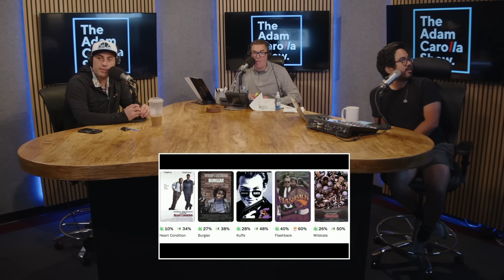Adam Ray Discovers Cadillac Man and the True Origins of Lou Bega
Comedian Adam Ray joins Adam for some animated discussions starting with the current “Barbie” movie that Adam Ray happens to have a role in, they also revisit  some past films like “Cadillac Man” with Robin Williams, and Adam recounts a movie he watched with his son this weekend that lead to a discussion about cancel culture.  Adam Ray gifts us with  some impressions, including a convincing one as Johnny Depp.  Adam shares some prior videos he did that involve bathrooms, pink bikinis, and cats, along with a hilarious old comedy bit with Jimmy Kimmel that involves yet more bathrooms.

Next, Chris shares some news starting with Elon Musk swapping the Twitter bird for an “X”, with Elon quipping that they’ll cut down the twitter logo with blow torches.  Next,  they also talk about a cruise line that had to apologize for arriving at port amidst a massive whale hunt/slaughter in the Faroe Islands.

PLUGS:
See Adam Ray live:
PHOENIX, AZ - STANDUP LIVE - Thursday to Sunday
CLEVELAND , OH - HILARITIES - August 3rd to 5th
SAN DIEGO, CA - LA JOLLA COMEDY STORE - August 10th to 12th
And find more dates at AdamRayComedy.com
Listen to Adam Ray’s podcast, ‘About Last Night’ available wherever you listen to podcasts
Check out Adam Ray in ‘Barbie’ in theaters now
Watch Adam Ray’s ‘Best of "Sacramento" | Punch Line Comedy Club on YouTube
And follow Adam on Twitter and Instagram, @AdamRayComedy

TommyJohn.com/Adam
Turo.com
The Jordan Harbinger Show

Executive Producers: Chris Laxamana & Mike August
Audio Engineer: Mike Dawson
Writer: Mike Lynch
Technical Director: Emi Funes
Producer: Ben Hayes
Assistant Producer: Byron Perez